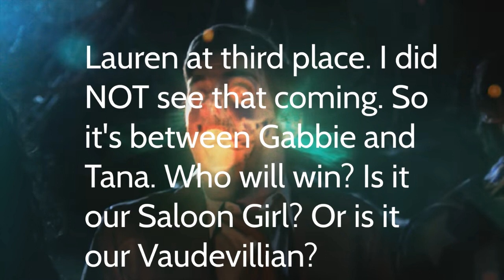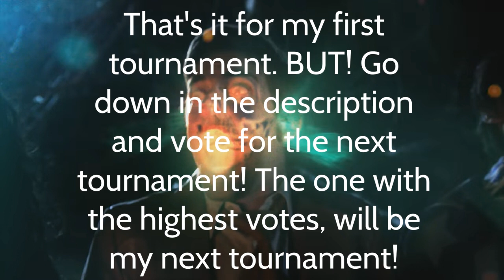BEST DRESSED TOURNAMENT Winner + Announcement!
VOTE FOR THE NEXT TOURNAMENT!